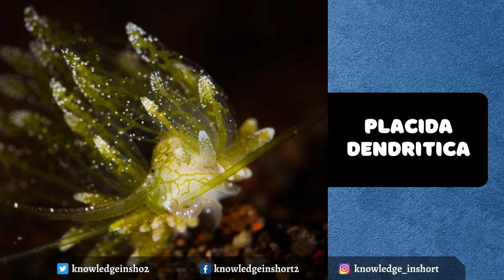30 Different Types of Sea Slugs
30 Different Types of Sea Slugs.   There are over 2,000 species of sea slug. In short, sea slug is a common name standing for many types of these animals.